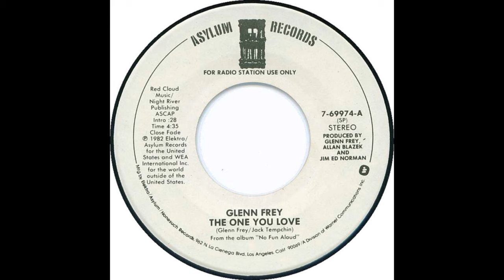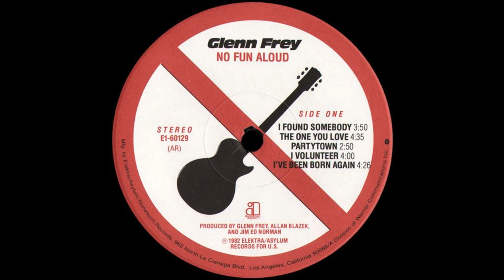Glenn Frey - The One You Love (Original 1982 LP Version) HQ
"The One You Love" is a song by American musician and singer-songwriter Glenn Frey, most famous as singer and guitarist for the Eagles. It was released as the lead single from his debut solo album No Fun Aloud, in 1982.

"The One You Love" reached #15 on the Billboard Hot 100 chart and #2 on the U.S. Adult Contemporary chart.

Ernie Watts and Jim Horn are featured on the tenor saxophone. Watts plays the repeating theme, while Horn plays the closing solo.

-This is most likely my favorite song of all-time. R.I.P. Glenn, beautiful music, and great radio memories.